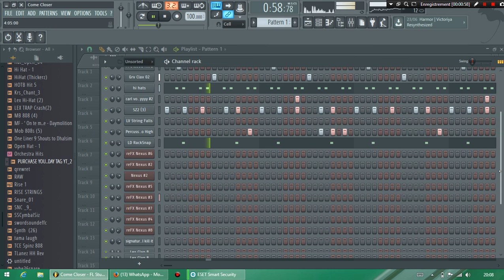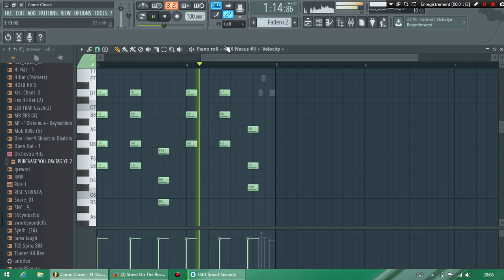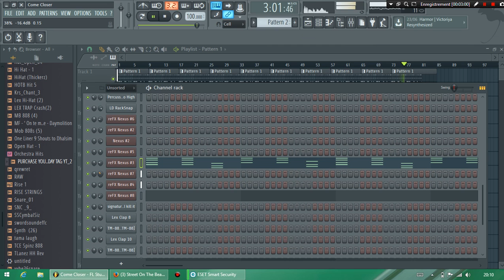[SOLD] Instru Afro beat /wizkid tye beat 2017 | Instrumental Afrobeat Prod by Street Eatzz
Pas Gratuite même pour une utilisation sans profit.

PS: Veillez noter que toutes les instrus sont protégées par des droits d'auteurs, ceux qui utilisent sans acheter ne pourront pas monétiser leurs vidéos.